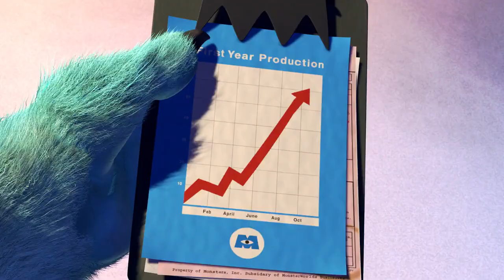Monsters, Inc/Best scene/John Goodman/Billy Crystal/Mary Gibbs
The city of Monstropolis in the monster world is powered by energy from the screams of human children. At the Monsters, Inc. factory, skilled monsters employed as "scarers" venture into the human world to scare children and harvest their screams, through doors that activate portals to children's bedroom closets. It is considered dangerous work, as human children are believed to be toxic. Energy production is falling because children are becoming less easily scared, and Monsters, Inc.'s chairman, Henry J. Waternoose, is determined to find a solution.

James P. "Sulley" Sullivan and his partner, Mike Wazowski, are the organization's top employees, but their chief rival, Randall Boggs, is close behind. One day, Sulley discovers that Randall has left a door activated on the scare floor and a small girl has entered the factory. After several failed attempts to put her back, Randall sends the door back into the factory's door vault and Sulley conceals her and takes her out of the factory. He interrupts Mike's date with his girlfriend, Celia, at a sushi restaurant, and chaos erupts when the child is discovered. Sulley and Mike manage to escape with the child before the Child Detection Agency (CDA) quarantines the restaurant. They soon discover that she is not toxic after all; Sulley grows attached to her and calls her "Boo", while Mike is just anxious to be rid of her.

The two smuggle her back into the factory disguised as a baby monster in an attempt to send her home. Randall discovers Boo and tries to kidnap her, but mistakenly kidnaps Mike instead. Nevertheless, he straps Mike to a large machine called "The Scream Extractor", which he intends to use to revolutionize the scaring industry and solve the monster world's energy problems by forcefully extracting screams from kidnapped human children. Before Randall can use the machine on Mike, Sulley disables the machine, frees Mike, and reports Randall to Waternoose. Waternoose initially displays anger at hearing of Randall's actions, but instead exiles Mike and Sulley to the Himalayas after revealing he is the one pulling the strings. The two meet the Abominable Snowman, who tells them about a nearby village, which Sulley realizes he can use to return to the factory. Sulley prepares to return, but Mike refuses to go with him.

Meanwhile, Randall is preparing to use the Scream Extractor on Boo, but Sulley intervenes, destroying the machine and saving Boo. Randall and Sulley battle, and after Mike returns and helps Sulley overpower Randall, the two reconcile, take Boo, and flee.

Randall pursues them to the door vault, and a wild chase ensues among the millions of doors as they move in and out of the storage vault on rails to the factory floor. Boo's laughter causes all the doors in the vault to activate at once, allowing the monsters to freely pass in and out of the human world. Randall attempts to kill Sulley, but Boo overcomes her fear of the former and attacks him, enabling Sulley to catch him. Sulley and Mike then trap Randall in the human world, where two residents at a trailer park mistake him for an alligator and beat him with a shovel.

Sulley and Mike take Boo and her door to the training room. Waternoose follows them and demands Sulley to surrender Boo to him. Sulley inadvertently tricks Waternoose into shouting aloud his plan of abducting children; the confession is recorded by Mike on a videotape, who then plays the recording to the CDA; Waternoose is immediately arrested. Roz appears, revealing herself to be the CDA's director who has worked undercover for nearly three years to expose Waternoose and Randall's crimes. She thanks Mike and Sulley for revealing his true colors, but orders the CDA to destroy Boo's door; they do so and Sulley is left saddened by Boo's departure.

With the factory temporarily shut down, Sulley is named the new CEO of Monsters, Inc. Under his leadership, the energy crisis is solved by harvesting children's laughter instead of screams, as laughter has been found to be ten times more potent. Mike takes Sulley aside some time later, revealing he has rebuilt Boo's door. It needs one final piece, which Sulley took as a memento, in order to work. Sulley puts the door chip into place, enters, and joyfully reunites with Boo.